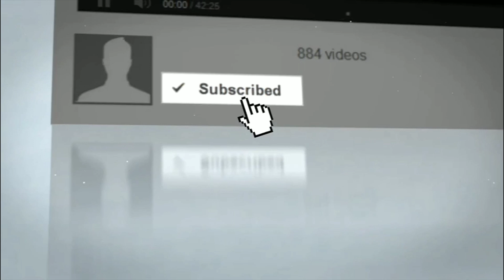విరాట్ కోహ్లీ పై సంచలన వ్యాఖ్యలు చేసిన మైక్ హస్సీ..! | India vs Australia Test Match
Former Australian greats Mike Hussey and Mark Taylor have warned Indian captain Virat Kohli’s on-field behaviour is getting out of control as the second Test heads for a dramatic conclusion.